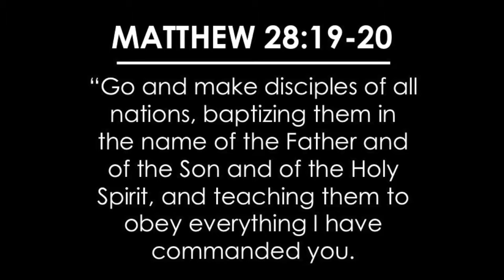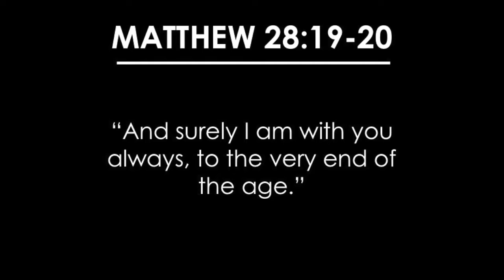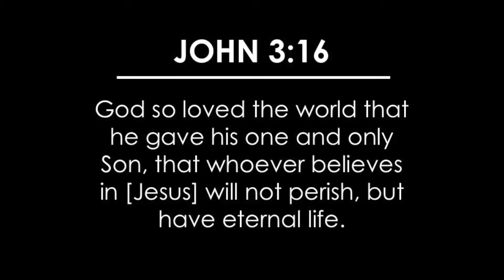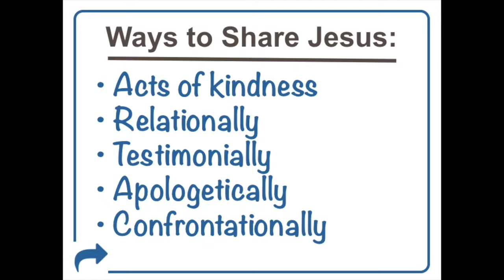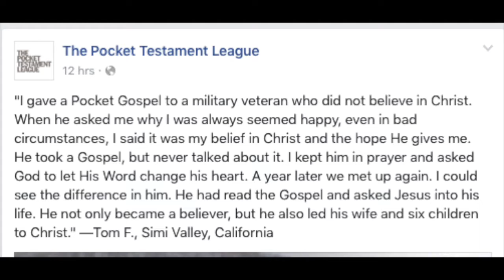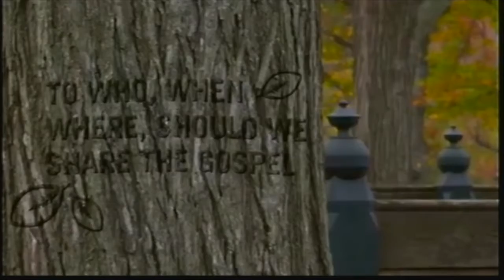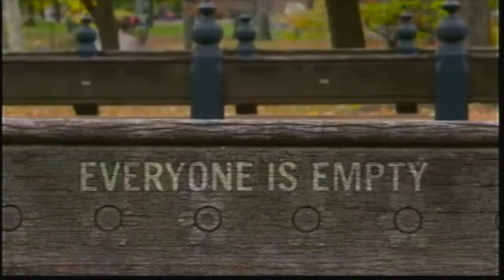Share Jesus: Invitationally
Pastor Matt unpacks the simplest way of sharing Jesus, with a look at John chapter 4.